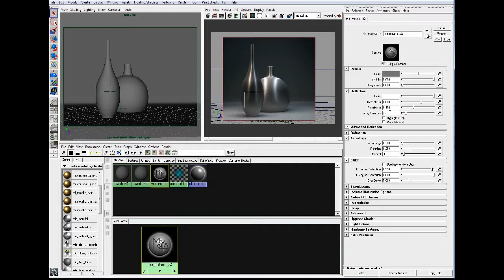Create a brushed metal material in Maya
Firat Enderoglu shows how to achieve a realistic metallic finish to apply to your models